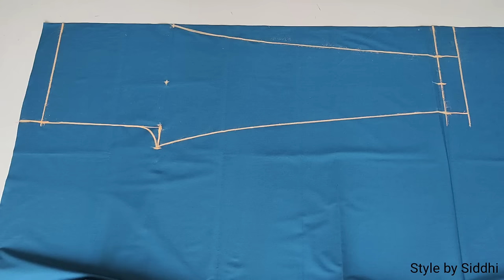Very Easy Pant Trouser cutting and stitching with Bottom Design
Hi friends
In this video I'll show you pant trouser cutting and stitching